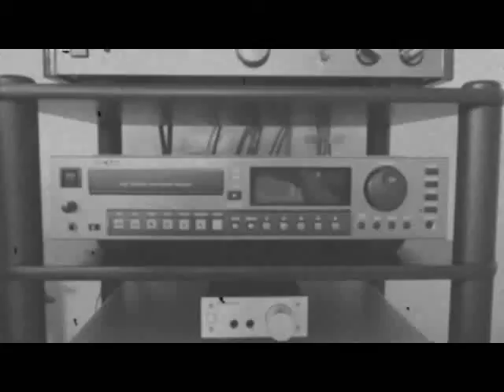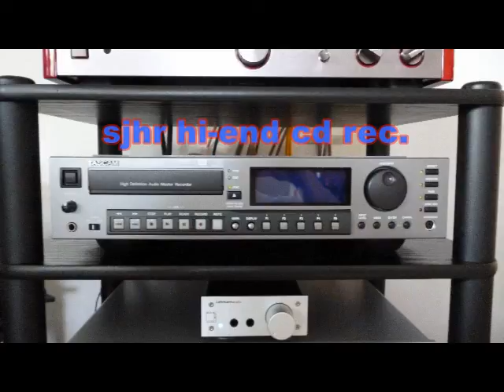COOL MILLION Feat. KENNY THOMAS - Without your love , 2012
neosoul,neofunk,